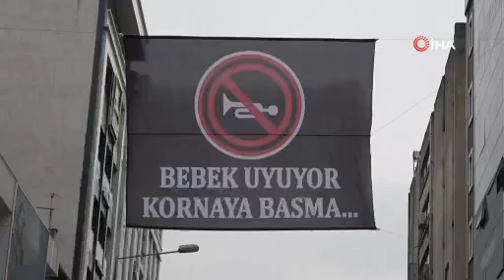KORNAYA PANKARTLA TEPKİ GÖSTERDİLER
Denizli’de hat minibüslerinin yoğun olduğu Bayramyeri İkinci Ticari Yol’da minibüsçülerin gereksiz yere çaldıkları kornalar bölge esnafını isyan ettirdi. Esnaflar cadde üzerine astıkları “Bebek uyuyor kornaya basma” yazılı dev afiş ile minibüsçüleri uyardı.